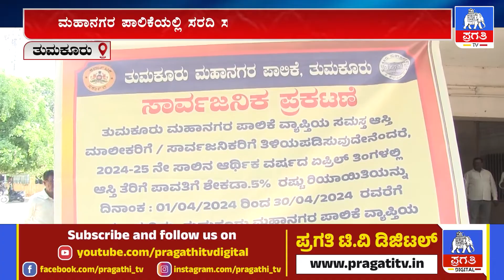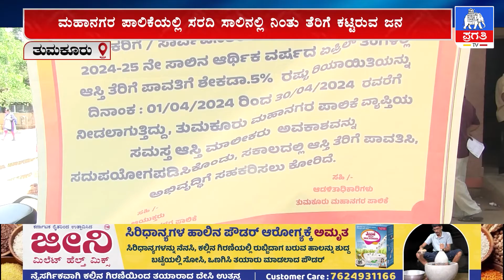ಶೇ.5% ರಷ್ಟು ರಿಯಾಯಿತಿ ದರದಲ್ಲಿ ತೆರಿಗೆ ಸಂಗ್ರಹ | Pragathi TV